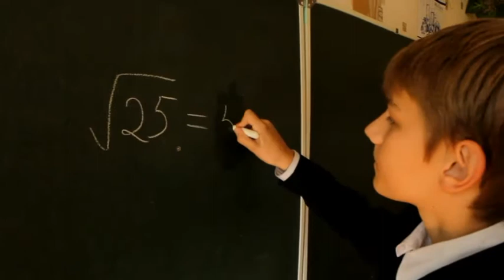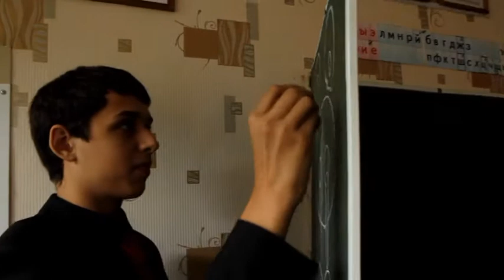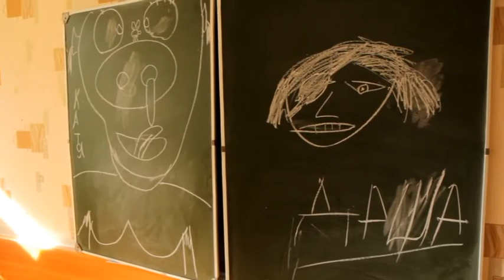Один день из жизни 9 Б Часть 2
Фильм рассказывает об одном дне выпуска базовой школы. о радостях и огорчениях 9 Б С Ш № 90 Минска. Впереди экзамены и для многих расставание со школой. Но пока можно и повеселиться...